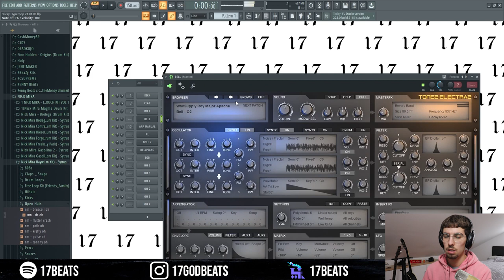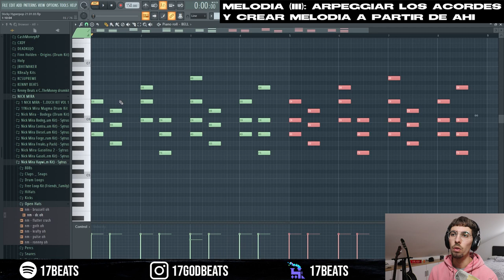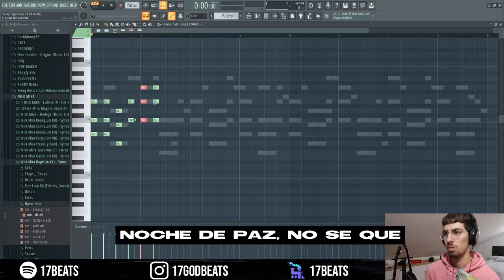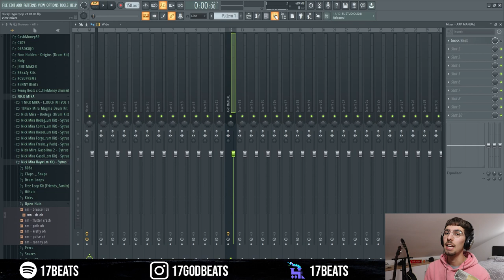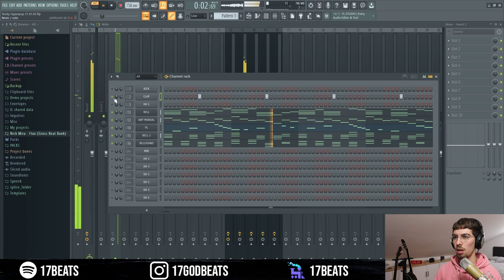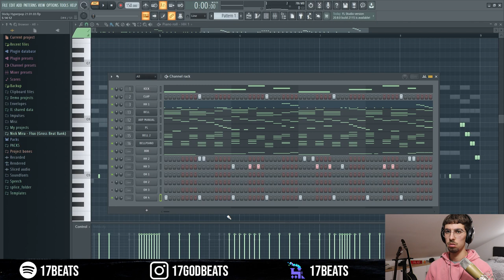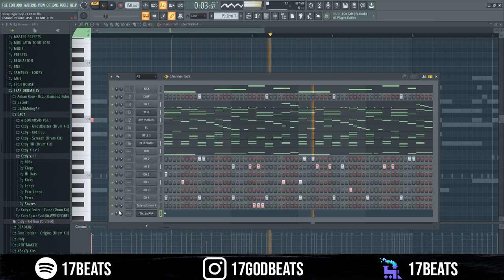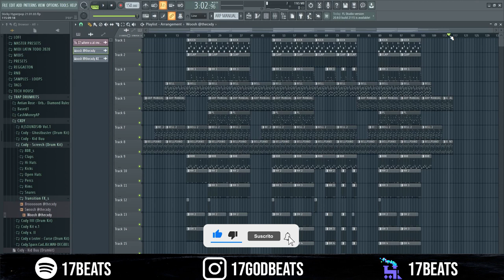Cómo hacer un STICKY M.A Type Beat | Cómo hacer HYPERPOP | How to make VIRTUAL BEATS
Thank u!

00:00 - 00:45 Intro
00:46 - 03:36 Progresión de acordes I
03:37 - 05:05 Progresión de acordes II
05:06 - 06:42 Arpeggio/Secuencia
06:43 - 08:22 Melodía
08:23 - 09:11 808
09:12 - 12:30 Drums/Percusión
12:31 - 14:49 Estructura
14:5 0 - 15:11 Beat final

TAGS
TypeBeat Beat Tutorial sticky ma sticky m.a
sticky m.a tutorial sticky m.a type beat tutorial sticky ma type beat tutorial
base sticky ma base sticky ma tutorial hyperpop tutorial como hacer hyperpop como hacer melodias virtuales como hacer hyperpop lil uzi vert
plug type beat lil uzi vert type beat playboi carti type beat wlr type beat kid cudi starboy lesoe from scratch lieu glitch type beat vocal eq